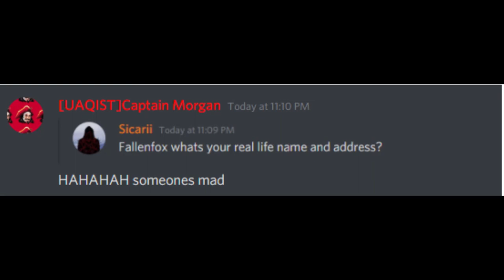[ATLAS Guerrilla Law] The Sunk Palace feat. Sicarii